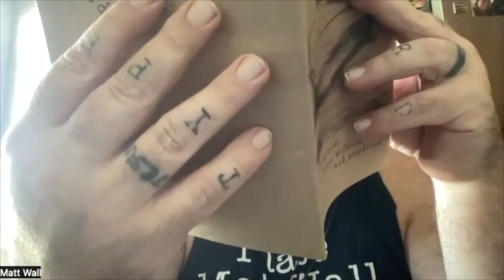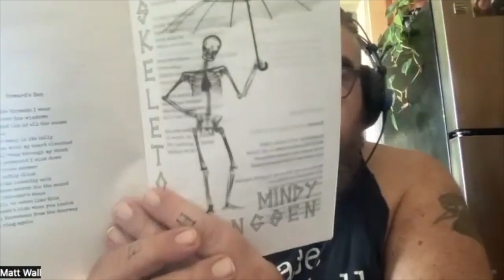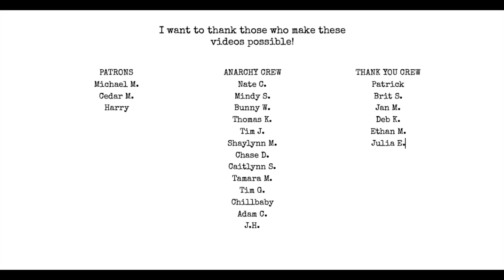Skeletons in Mindy's Closet! | I Hate Matt Wall Poetry Podcast Ep 94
Check out my video on starting your own small press and find out how to submit to Poetic Anarchy Press!

Topics:
Sub to Mindy at @mindysbookjourney
Pick up Mindy's work in Bloodshed Review 1
and her center section chapbook Skeletons in
Bloodshed Review 2